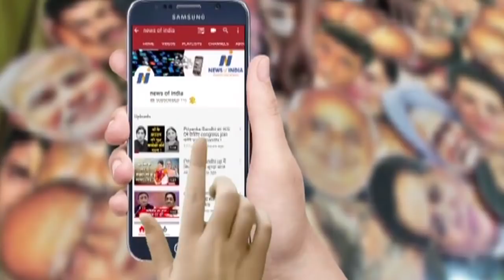Will Sam's apology satisfy Sikhs?'Rahul ki bat' all here!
क्या सैम की माफी से ख़ुश हो जाएंगे सिख? जानिए राहुल की बात